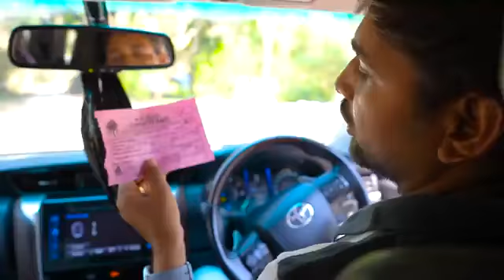Jungle safari in UK 😀